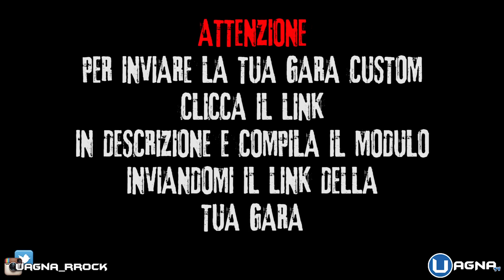FANcorse#9 MONTAGNE RUSSE INSANE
Segui MR RROCK su INSTAGRAM